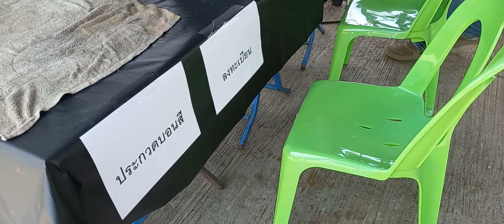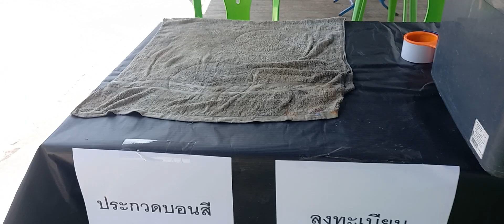ชมงานประกวดบอนเพรชบูร